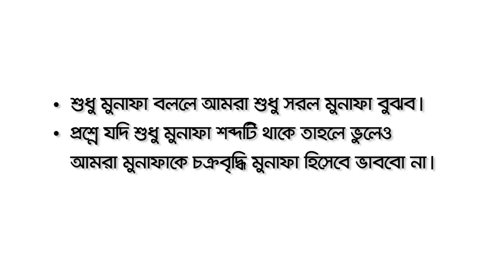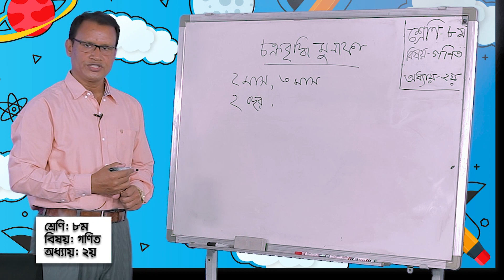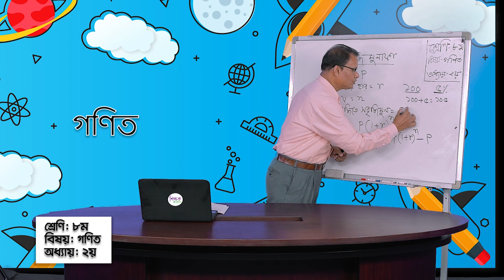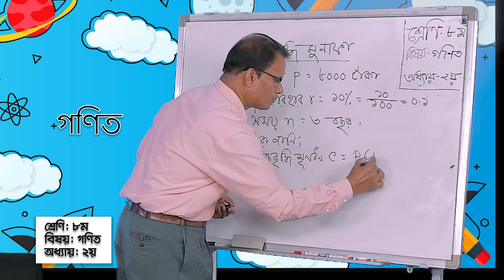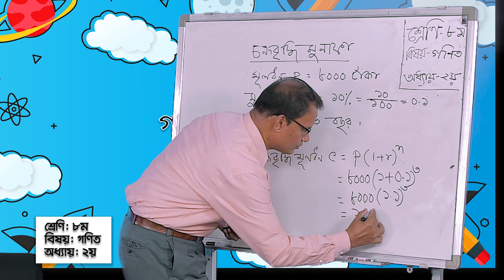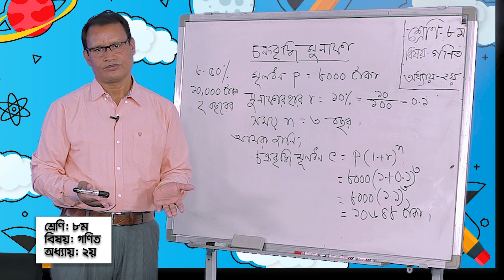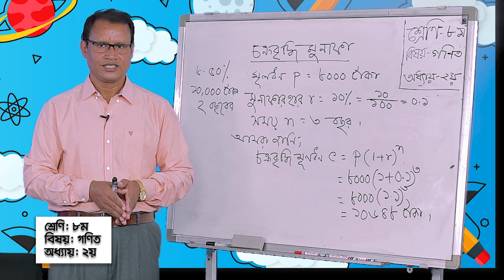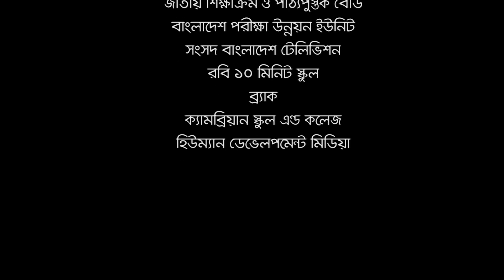লাভ-ক্ষতি, সরল মুনাফা, চক্রবৃদ্ধি মুনাফা ।। গণিত ।। অষ্টম শ্রেণি ।। অধ্যায় ২য় ।। আমার ঘরে আমার স্কুল